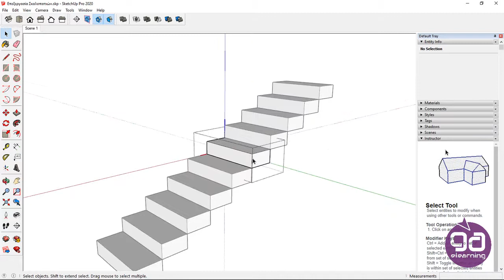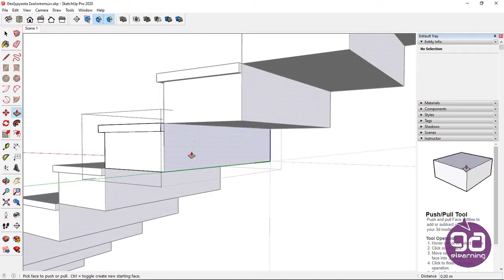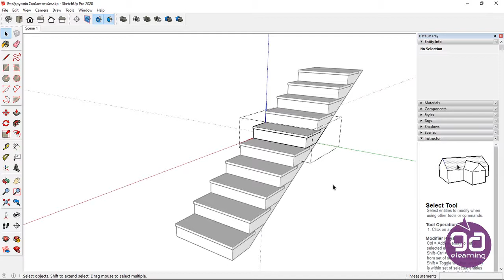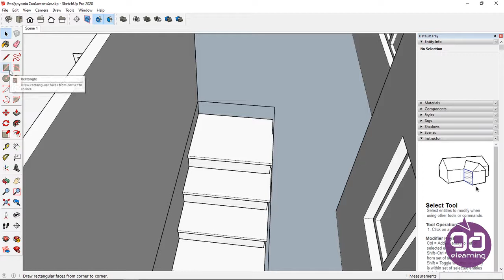Mαθήματα SketchUp Pro - GAelearning LAB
✅Για παρακολούθηση στο εκπαιδευτικό μας κέντρο:
Τα μαθήματα SketchUp τα παρακολουθείτε από τον υπολογιστή σας, όσες φορές και όποια ώρα θέλετε, μέσα στο διάστημα των 16 εβδομάδων.